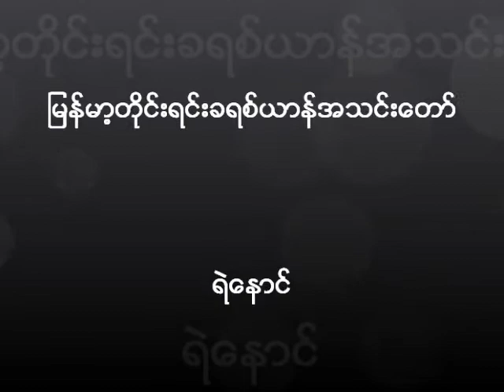Ye Naung ( Oct 27, 2013 )